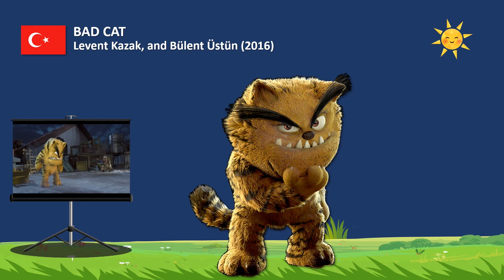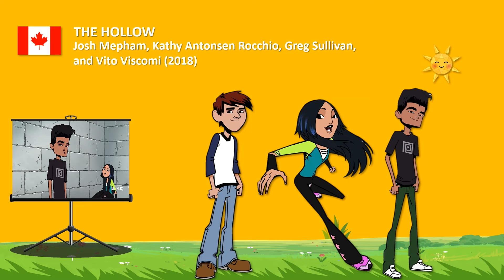Cartoon From Different Countries | Pt.12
🌎 Explore the fascinating world of international cartoons as we take you on a captivating journey through animated characters and informative infographics. In this video, we delve into the rich history and unique characteristics of cartoons from around the globe, shedding light on their countries of origin, creators, and initial release years.

📽️ Join us as we introduce you to a diverse lineup of beloved cartoons, including.
1. FREAKAZOID
2. FELIDAE
3. OSWALDO
4. PACHAMAMA
5. Bamse and the Thief City
6. THE WOTWOTS
7. MY FATHER’S DRAGON
8. Condorito: la película
9. The Big Lez Show
10. MUMMIES
11. BAD CAT
12. WAKFU
13. Huevitos congelados
14. THE HOLLOW
15. Yak: The Giant King
16. NARUTU
17. Blake and Mortimer
18. BOB THE BUILDER
19. OMAR & HANA

🌟 Each cartoon has its own unique charm, drawing from the culture and creativity of its country of origin. Discover the magic of Japanese anime, the humor of European animations, and the imagination of cartoons from all corners of the world.

📊 Through engaging infographics and animated characters, we'll provide insights into the historical context, creators, and the impact of these animations on global pop culture. Whether you're a die-hard fan or a curious newcomer, this video guides you to the fantastic world of international cartoons.

🔍 Don't miss out on this informative and entertaining exploration.

Thank you for joining us on this exciting adventure through the world of animation. 📺